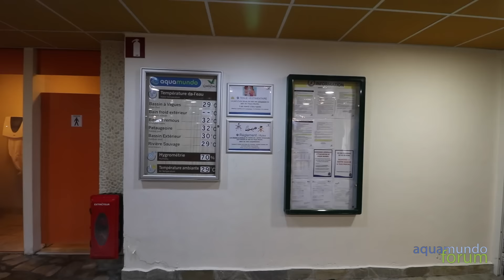Center Parcs Les Hauts de Bruyères Aqua Mundo View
Een Aqua Mundo is niet zomaar een Aqua Mundo, dat bewijst deze versie in onze serie Aqua Mundo Views. Hier is de meest recente Aqua Mundo View van Center Parcs Les Hauts de Bruyeres versie 2016.